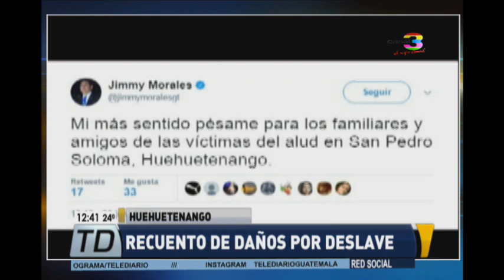Recuento de daños tras deslave en Huehuetenango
La población de San Pedro Soloma sigue conmocionada tras la tragedia ocurrida a tempranas horas y ahora los socorristas siguen buscando sobrevivientes, mientras el mal tiempo amenaza el sector. Seis personas fueron rescatadas con vida